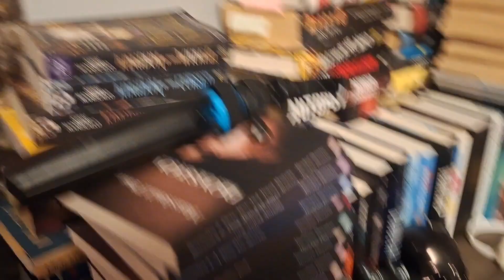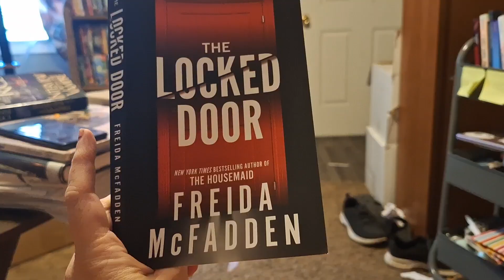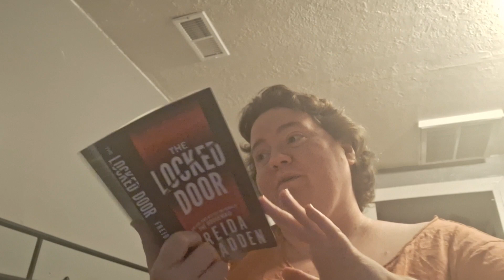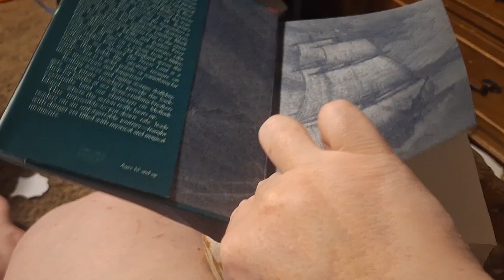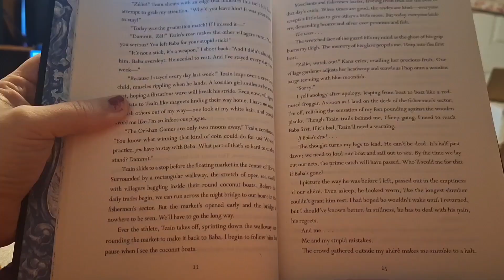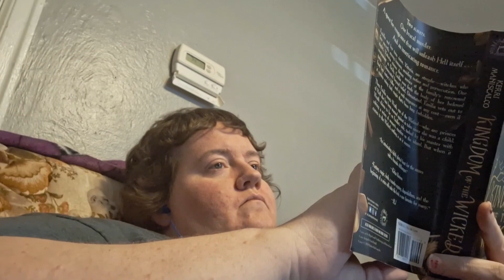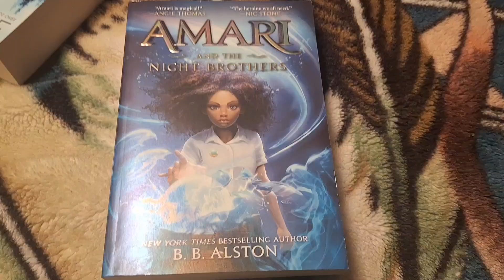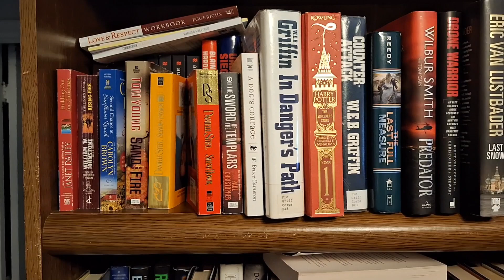Reading Vlog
Thank you for stopping by. Your support is truly appreciated. I'm trying to reach 1,000 subscribers before the end of the year. Thanks again. ❤️

*Socials*
Goodreads